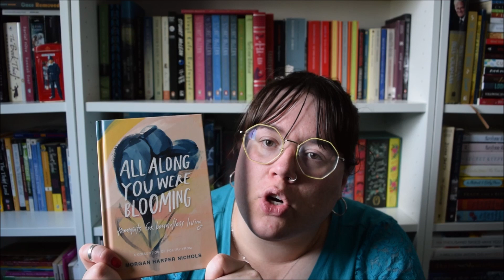Hey! It's me! Life update and currently reading!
I'm alive! I'm well! Here's a quick update on what's been going on and what I'm reading currently.